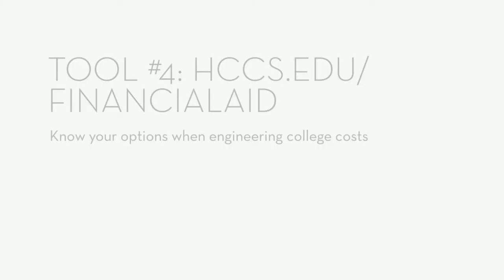HCC Tool Kit - short version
Houston Community College puts the essentials you need to get started at your fingertips. This toolkit is designed to take you step-by-step through the process of building your future.